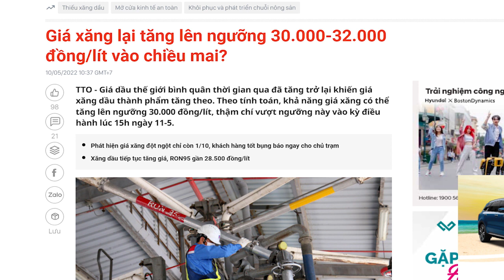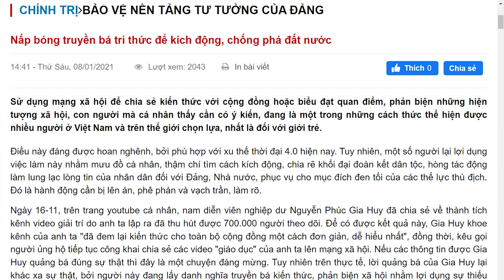Ông Chính „rủa“ Hoa Kỳ - Việt Nam có thay đổi?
Trung Khoa – Thoibao.de từ Berlin, CHLB Đức.